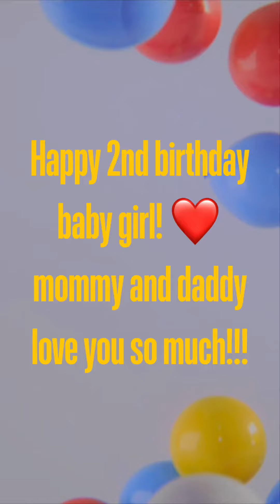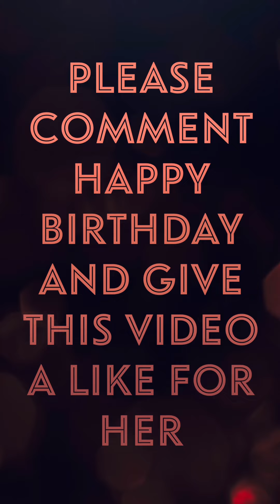HAPPY 2ND BIRTHDAY NEVAEH!!!🥰🥳